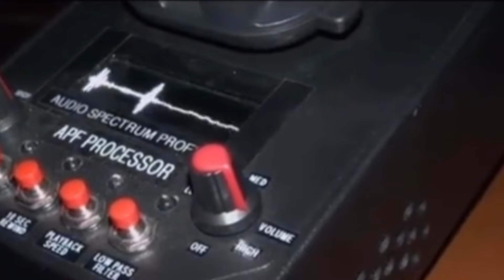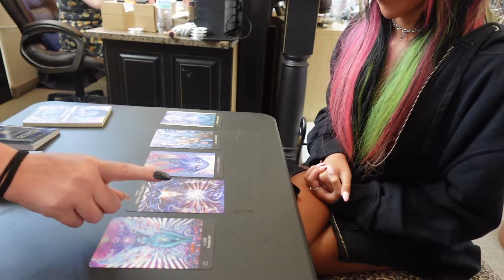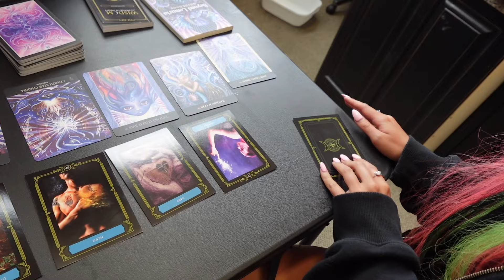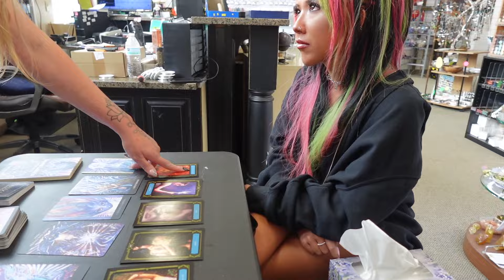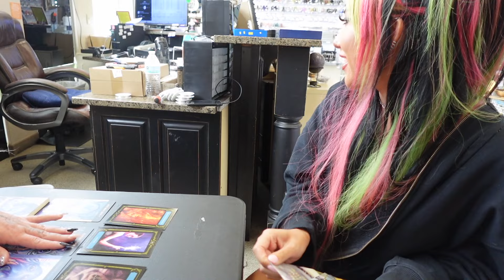E Girl Gets A Tarot Reading (EMOTIONAL!!!)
Follow me everywhere: beacons.ai/stormy.stormborn